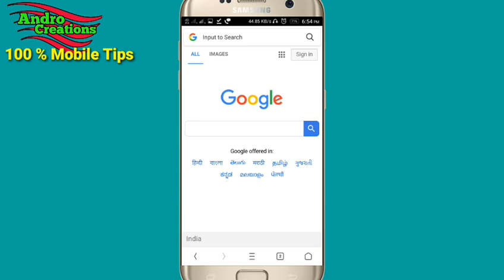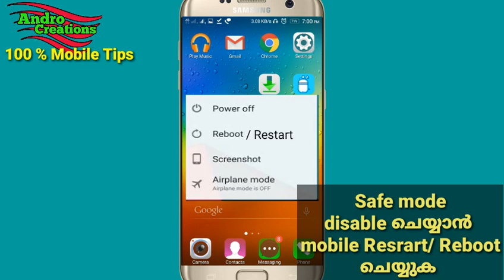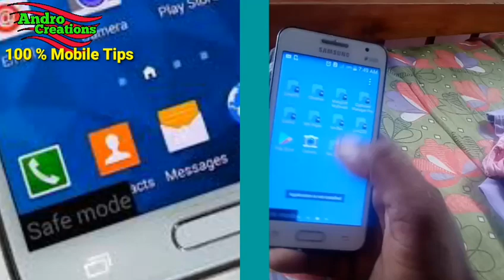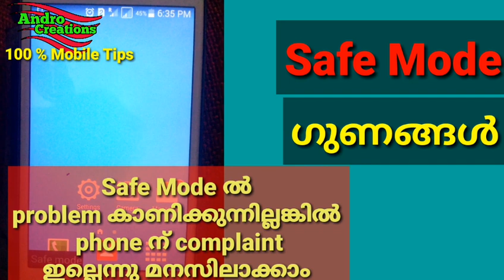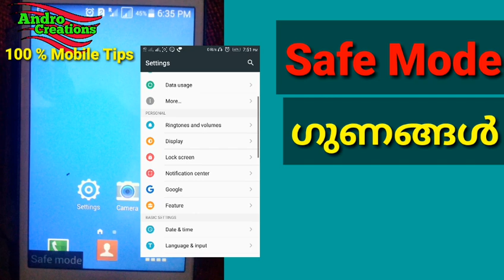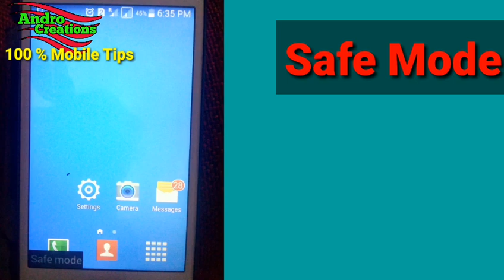How to use Safe Mode on your Android Phones (Malayalam)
What is safe mode In mobile and  How can enable  explain in malayalam

Safe mode can help you to track down the causes of problems you may be having with your smartphone. When you boot your phone into Safe mode, it doesn’t run any third party apps installed on your device.
You can use safe mode to start your device with only the original software that came with it.
Some apps that you can download can make your device keep restarting itself, freezing, crashing, or be slow. If the issues go away in safe mode, an app downloaded on your device probably caused them.